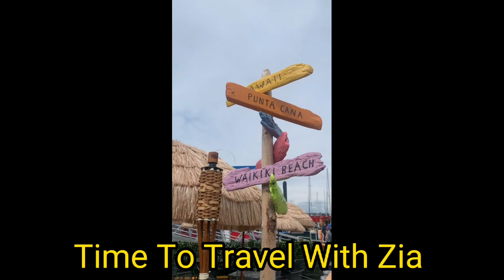explore beautiful places ||explore Switzerland||explore Canada|| natural beauty of Switzerland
explore Switzerland explore Canada
beautiful places